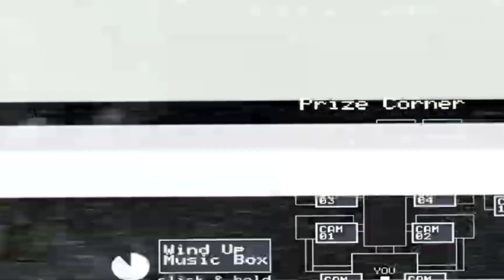(EARLY SHOWCASE) Tankman Plays Five Nights at Freddy’s 2 read description…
I’ll make it longer next time, for every comment I’ll give you guys a shoutout at the end at the video.